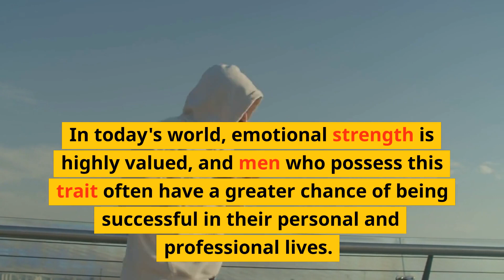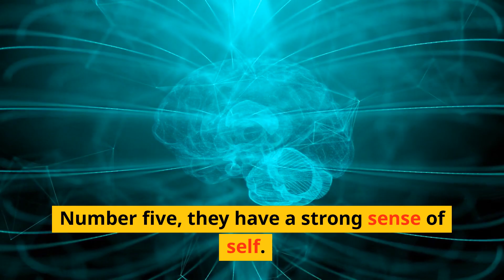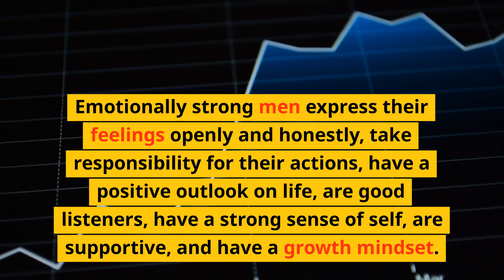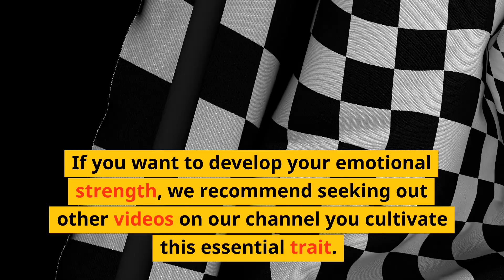7 Secrets of Emotionally Strong Men that Attract Women. Life and dating tips. Coach David McMahon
Do you want to know the secrets of emotionally strong men who effortlessly attract women? In this video, we will share with you the seven key traits that make men emotionally strong and attractive to women. From expressing their feelings honestly to having a growth mindset, these traits are essential for building healthy and meaningful relationships. So, if you want to become a more emotionally strong and attractive man, watch this video and learn the secrets that will help you succeed in your personal and professional life. Don't forget to use the hashtags